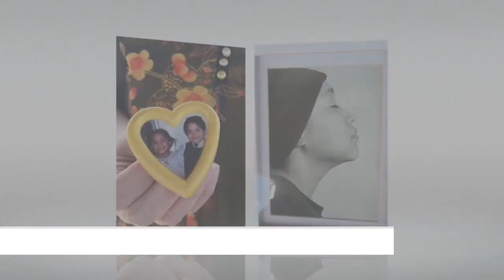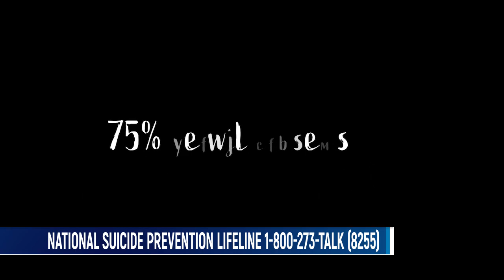Saving Our Teens: Silent Signs of Suicide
Suicide is the second leading cause of death in people ages 10-34.

Experts believe those numbers are getting worse not better.

Action needs to be taken, and we can work to save more young people.

If you are in crisis or know someone who is thinking about suicide, call the National Suicide Prevention Lifeline at 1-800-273-TALK (8255) or text the word "talk" to 741-741

Remember, for all your latest headlines, visit yournewsnet.com